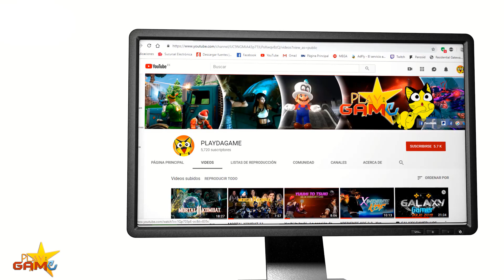The King of Fighter XV - Frases de Especiales/Team Hero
Bienvenidos a PLAYDAGAME un Canal dedicado al Puro entretenimiento de juegos Random!!!